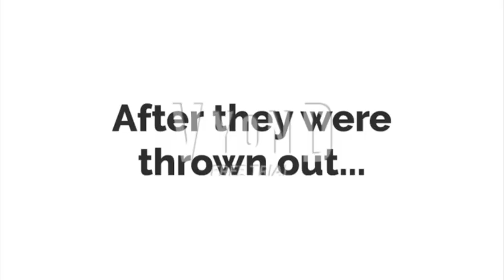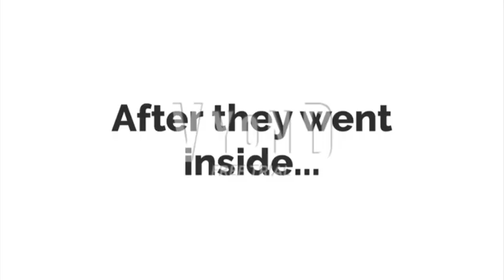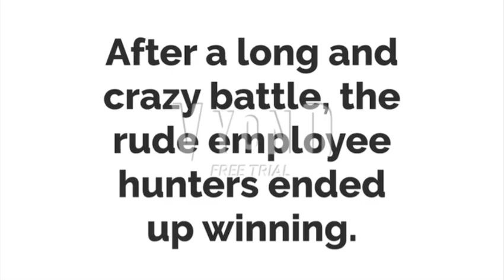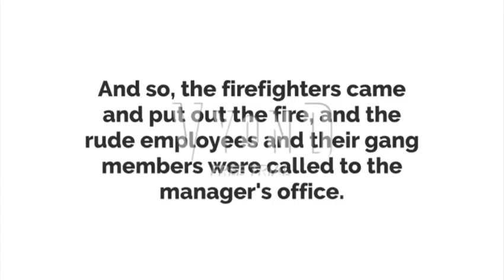Brandon For Hire #150: Regal Cinemas (Ft. Some of his Gang Members)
The next episode will be a 1 customer episode.